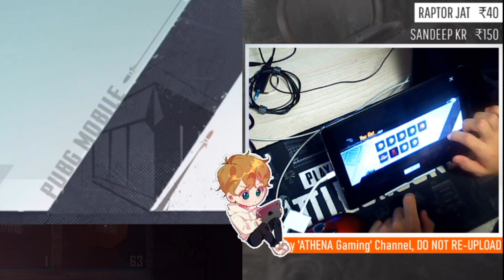GAMEPLAY with 'ROYALPASS 15' Last Reward! - PUBG MOBILE